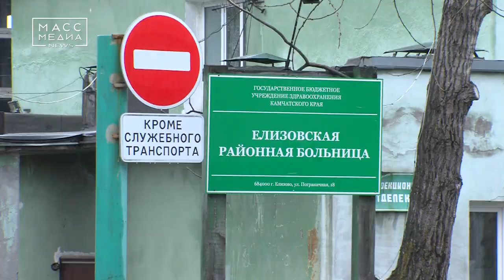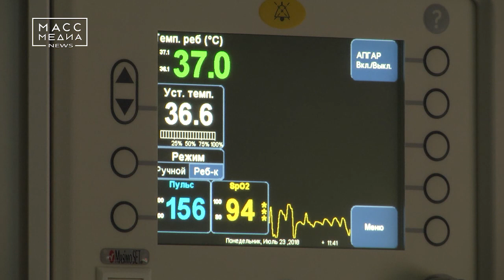Отсудили деньги за смерть ребенка | Новости сегодня | Происшествия | Масс Медиа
4,5 миллионов рублей отсудила у камчатских врачей елизовская семья за смерть маленькой дочери. Как рассказали в прокуратуре, все началось с того, что невролог прописал семимесячной малышке препарат, который вызвал побочные явления. Девочку рвало, спустя несколько дней, рвота повторилась опять и мама вызвала скорую помощь. Бригада медиков сделали ребенку уколы и отвезли в елизовскую инфекционку. Там состояние малышки ухудшилось, ее перевели в реанимацию, и только на следующий день доставили в краевую детскую больницу в Петропавловске. Помочь девочке не смогли и там. Ребенок впал в кому и через полгода умер. Родители малышки обратились в суд. Как удалось выяснить экспертам, недостатки оказания медицинской помощи были допущены врачами на всех этапах. Одним из существенных дефектов было введение семимесячному ребенку инъекции препарата, запрещенного к применению детям до 2-х лет, - сначала врачами «скорой», а затем повторно в Елизовской районной больнице. В детскую краевую больницу ребенок доставлен в тяжелом состоянии. И там в лечении ребенка были допущены диагностические и тактические ошибки. Иск родителей был удовлетворен. С врачей в общей сложности взыскано 4,5 млн. рублей, а также расходы на похороны малышки.
Представители медучреждений обжаловали решение, требуя его отменить, так как, по их мнению, вина медиков в смерти ребенка не доказана. Судебная коллегия отклонила апелляционные жалобы ответчиков, решение районного суда оставлено без изменения.